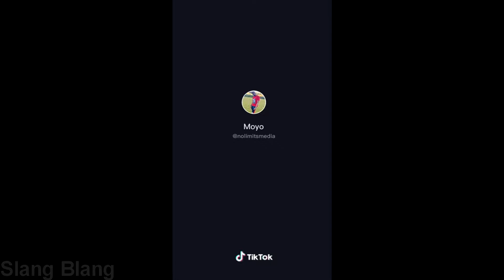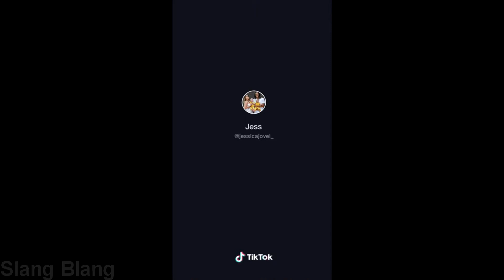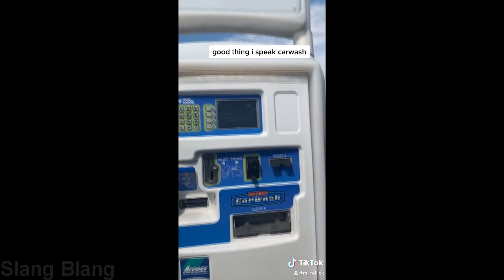TikToks That Will Save TikTok